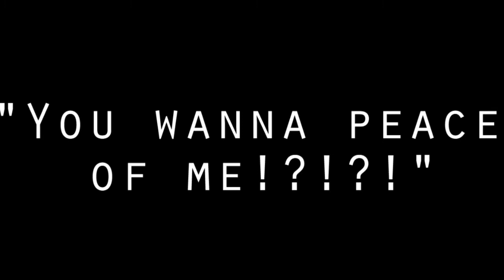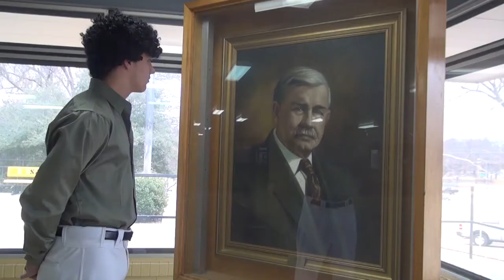Chief Eefacm: Episode 3 (Re-Uploaded)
Back in the days when we were Facm Films, we had the third installment of Chief Eefacm. Due to technical issues that arose, it was taken down last year, but its fixed and it is going up for good. Enjoy the final chapter of a not so final story...The Facm Trilogy.

Starring
Hunter Willis as Chief Eefacm
Spencer Wright as Deputy
Aric Gorman as Sal-Mon

Directed and Written by Karsten Goodell and Spencer Wright
Cameraman #1 being Katie McInnis
Cameraman #2 being Maxwell Bryan
And the crazy guy in the background being Maxwell Bryan